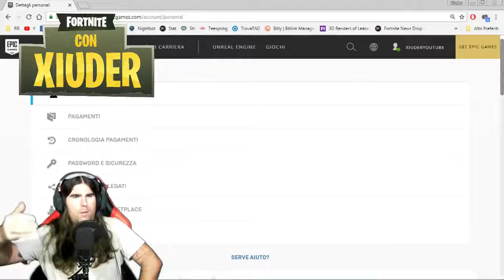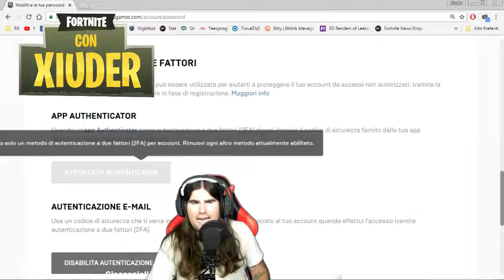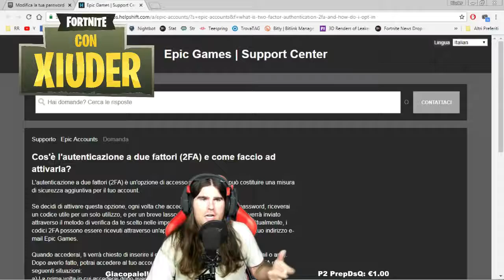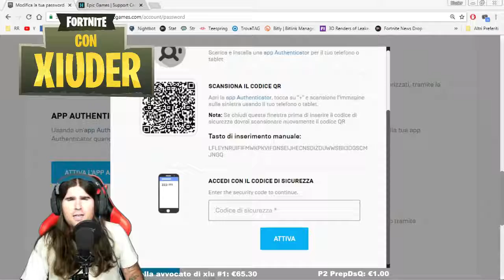COME OTTENERE GRATIS IL NUOVO BALLO BOOGIEDOWN FORTNITE AUTENTICAZIONE A 2 FATTORI 2FA